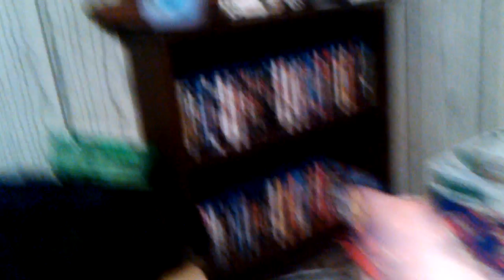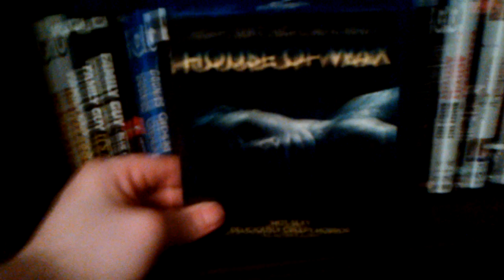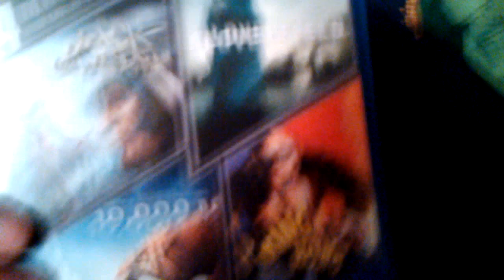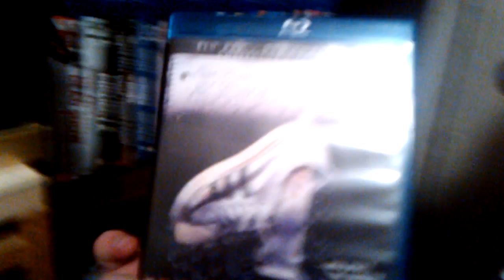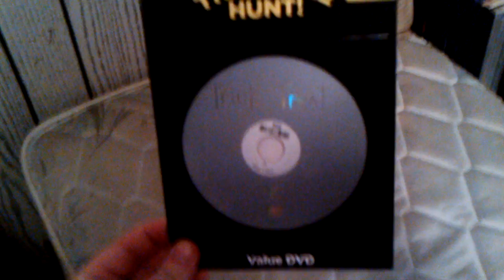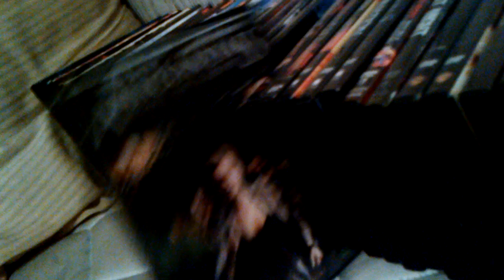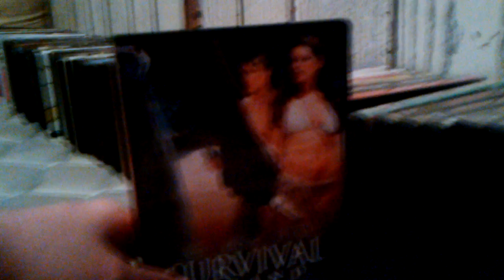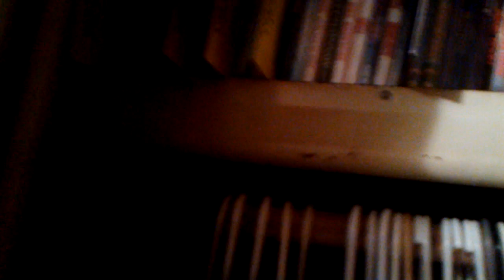my entire dvd and blu-ray horror films part 1/3